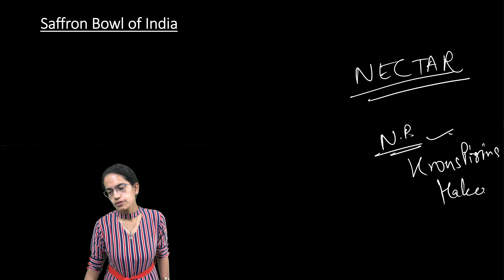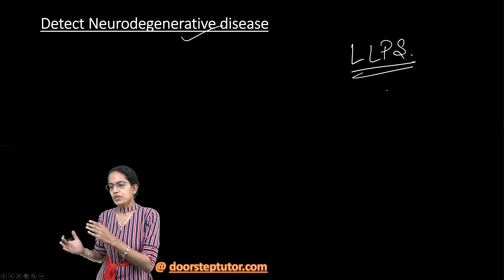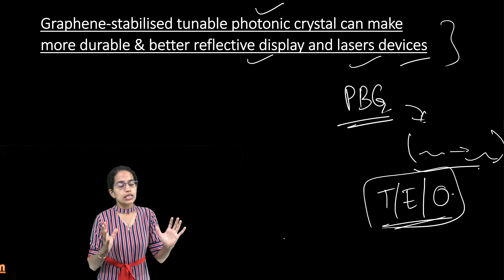CSE प्रीलिम्स 2023 अपेक्षित विज्ञान और प्रौद्योगिकी भाग 3 | UPSC GS Prelims 2023 Expected Topics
MATSYA 6000

Doppler Weather Radar Network

India as Pioneer Investor

Risk to Mangroves
New technology for retrofitting non-earthquake-resistant buildings can prevent major damage in old settlements
Graphene-stabilised tunable photonic crystal can make more durable & better reflective display and lasers devices

New atmospheric-pressure hydrogen-free low-carbon desulphurization process for crude oil
1st Evidence of Solitary Waves
RS Ophiuchi

CERVAVAC

Night Sky Sanctuary

LCD fabrication
IIT Madras – New generation tools

Red Mud to X Ray Shielding Tiles

CSIR – NIScPR

CRISPR gene-editing possible in temperature sensitive organisms, plants & crop varieties